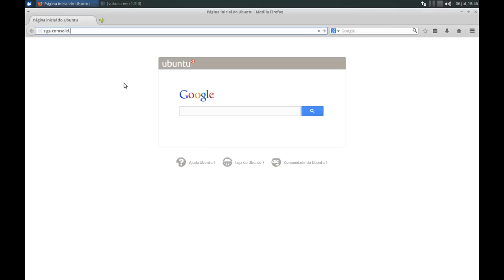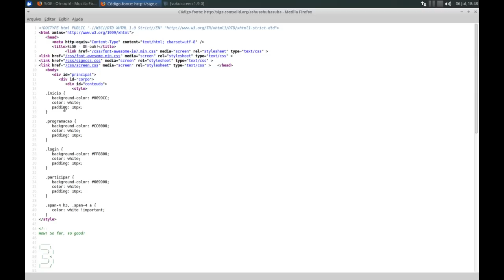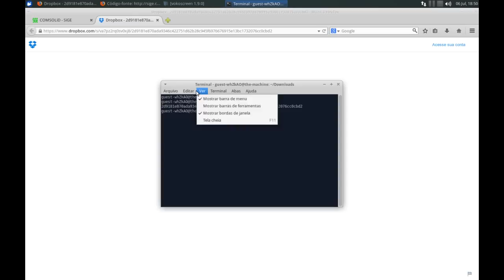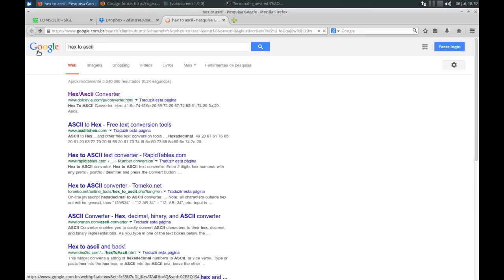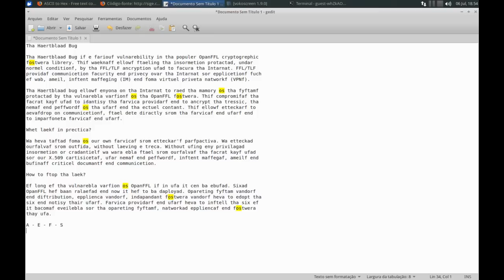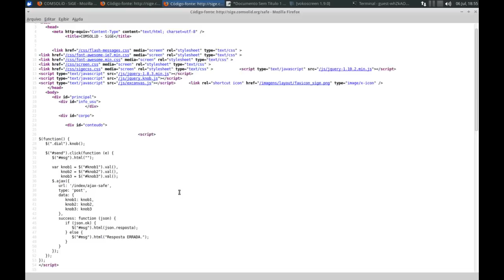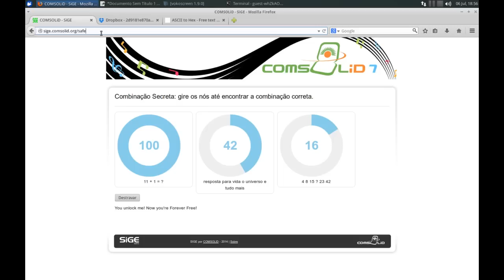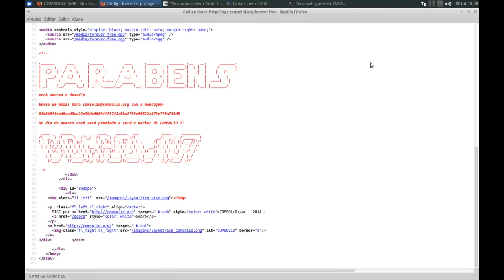Desafio Hacker COMSOLiD 7 - Walkthrough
Veja quais eram os desafios e como resolvê-los.